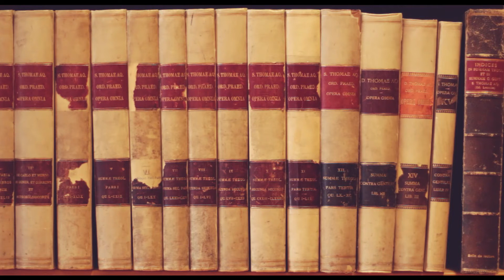M. Echavarría #9: ¿Qué es la avaricia? [II-II, 118]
Santo Tomás de Aquino online / Thomas Aquinas online / Saint Thomas d'Aquin en ligne: